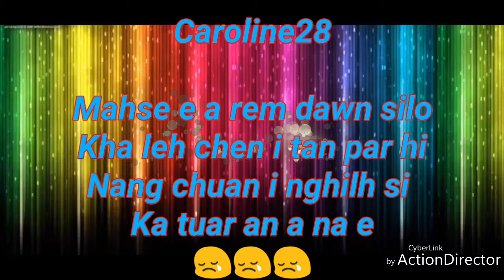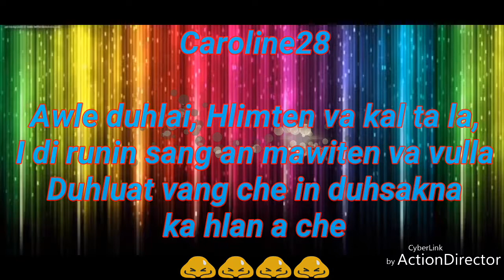Mahten e ka fang leh ta e.. (Cover)